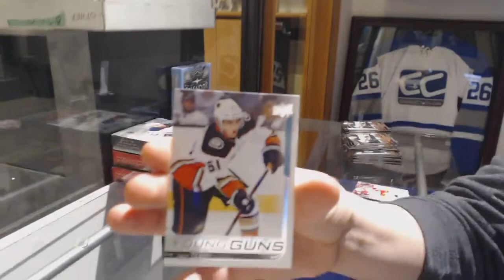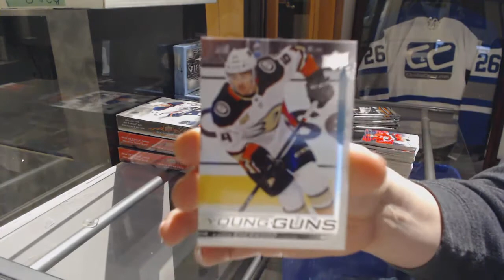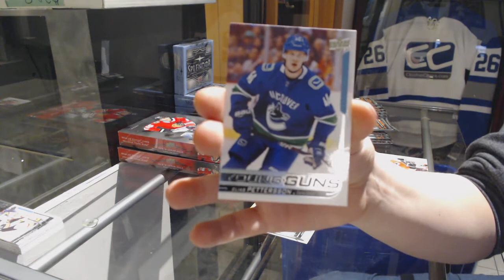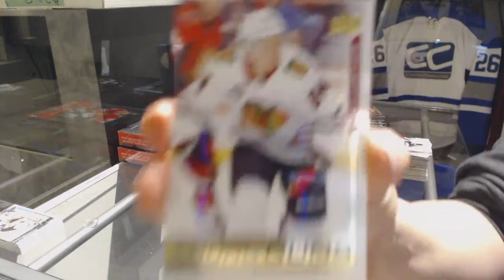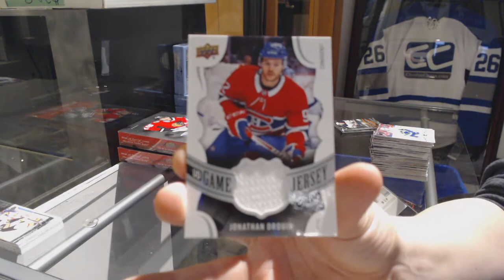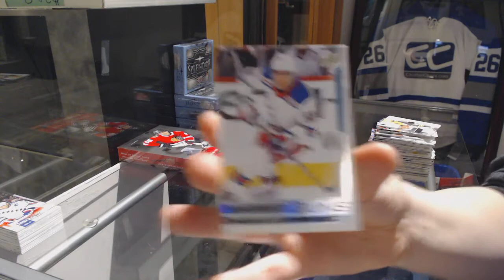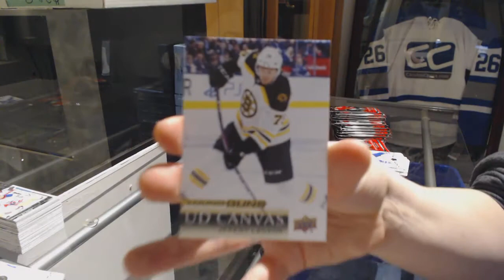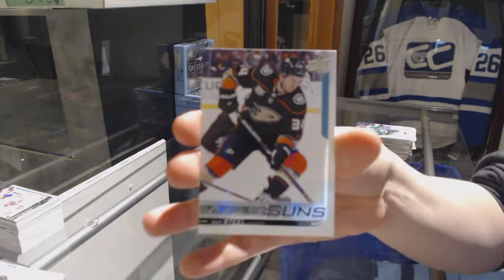18-19 Upper Deck Series 1 + Series 2 Hockey 4 Box Break - C&C GB #9360